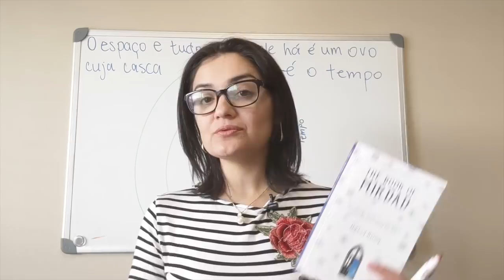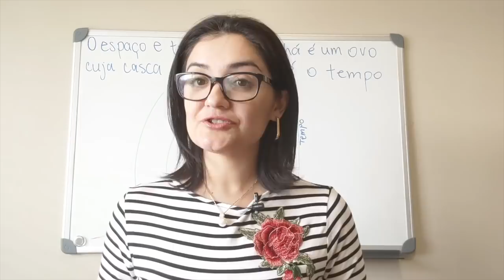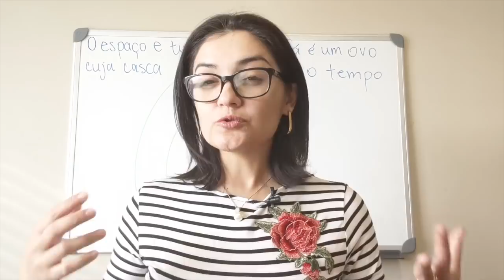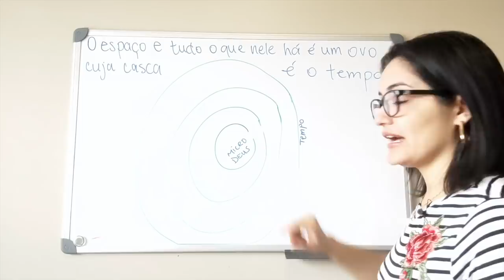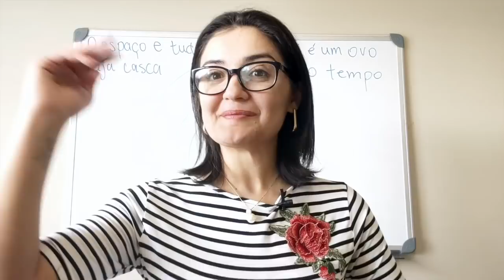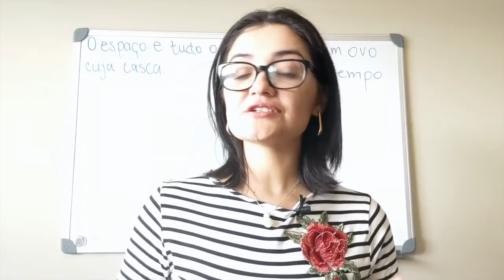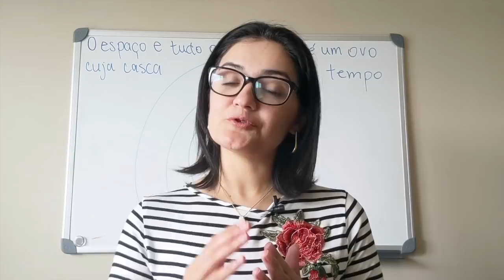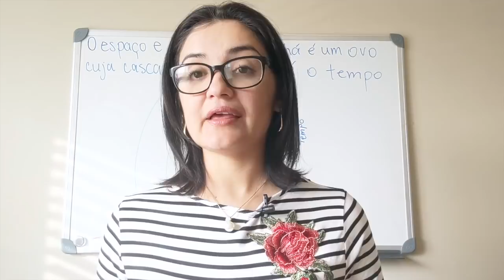O conceito de Macro-Deus e Micro-Deus - O Livro de Mirdad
📞Faça parte do nosso Canal no Telegram e fique por dentro de todas as novidades da Temporariamente Humana.

Adquira o Livro "O Caibalion" clicando nesse